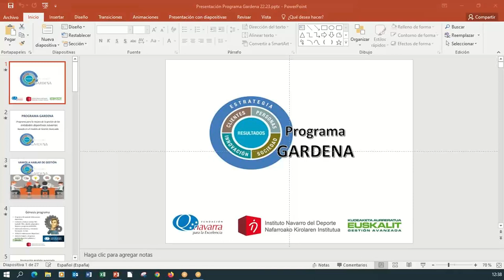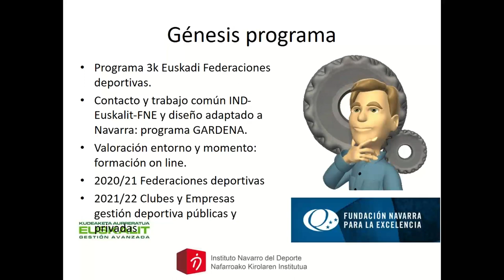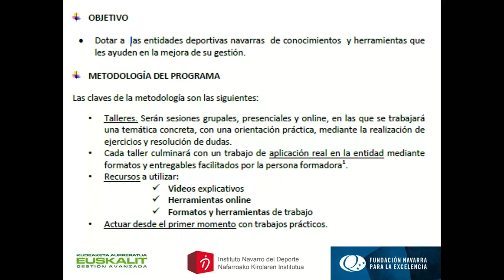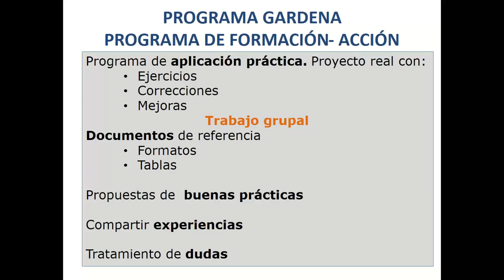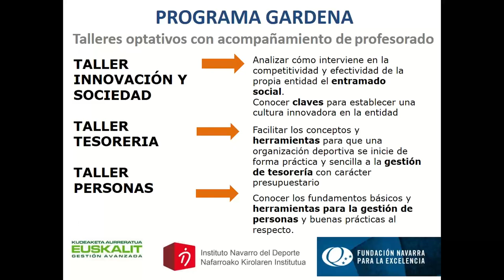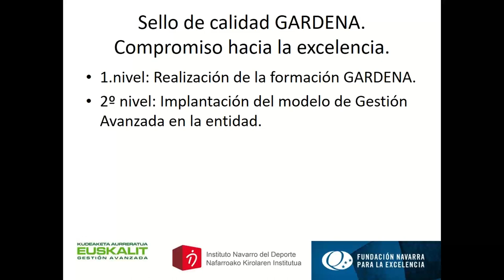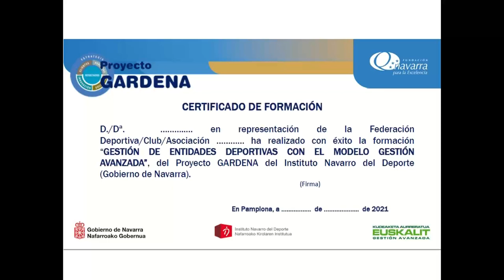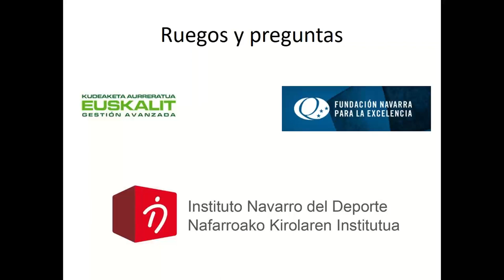Nafarroako Kirolaren Kudeaketa Aurreratuari buruzko Ikastaroa (GARDENA) / Curso de Gestión Avanzada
Kudeaketa Aurreratuaren ereduan oinarritutako Nafarroako kirol-erakundeen kudeaketa hobetzeko GARDENA programaren hirugarren edizioa. Ikastaroa, kudeaketa hobetzen lagunduko duten ezagutzak eta tresnak ezagutu nahi dituzten toki-erakundeetako, udaletako eta mankomunitateetako kirol-zerbitzuei zuzenduta dago.

Tercera edición del programa GARDENA para la mejora de la gestión de las entidades deportivas navarras basado en el modelo de Gestión Avanzada 2022/23. El curso está dirigido a Servicios Deportivos de Entidades locales, Ayuntamientos y Mancomunidades que quieran conocer los conocimientos y herramientas que ayuden en la mejora de su gestión.